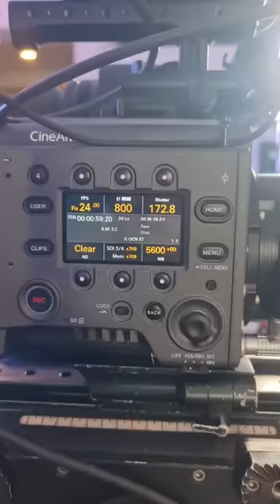Sony Venice 2 Short Review